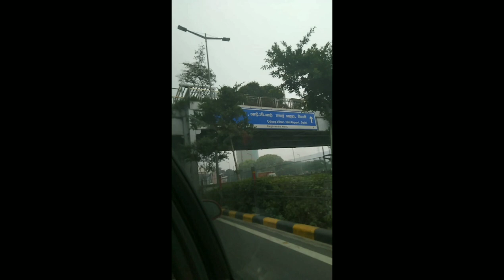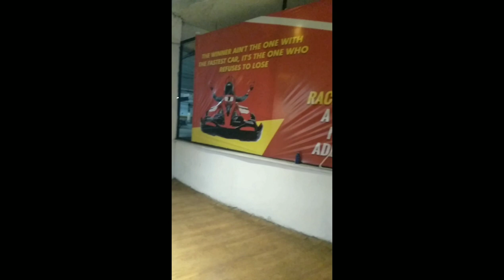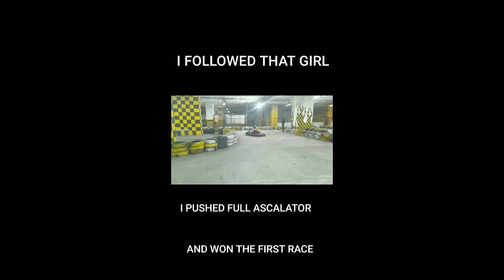KARTOMANIA, Gurugram (Vlog #2)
This is the second vlog, happy new year to all of you , let's rock and roll, clash of clans video coming next.

(1)  TO JOIN ME ON DISCORD ;

(2)   MY PAYTM NUMBER ;

   Google : virtualgamer.ml

    PEACE OUT MY FRIENDS